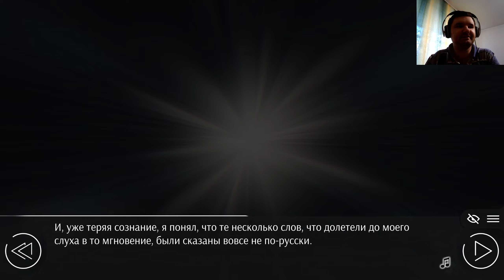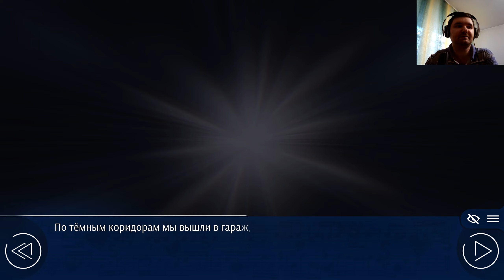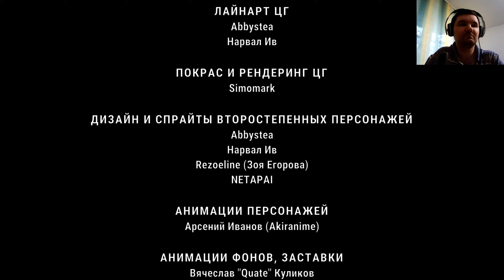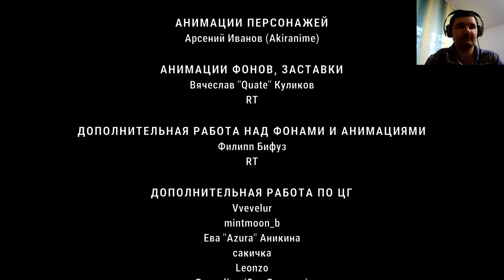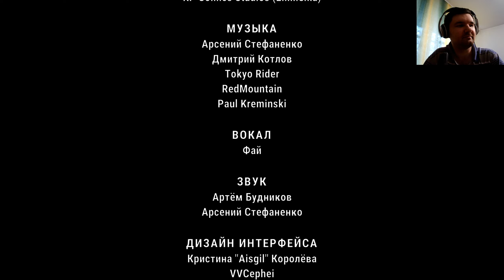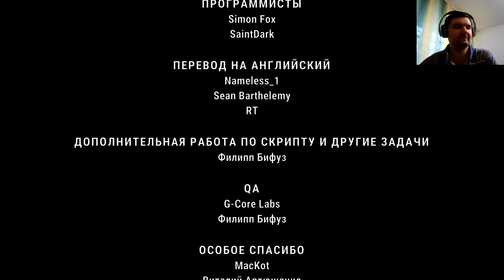Любовь, Деньги, Рок н Ролл, Получена Очень Плохая Концовка